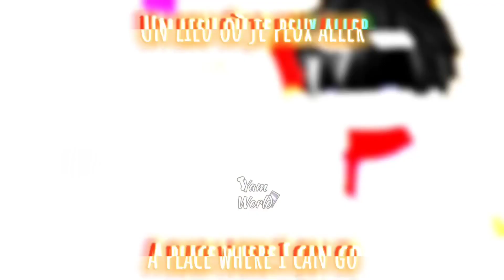Home meme | Ft. Murder Time Trio & Nightmare | New Multiverse | Gacha Club | Yam World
𝕊𝕚 𝕧𝕠𝕦𝕤 𝕧𝕠𝕦𝕝𝕖𝕫 𝕖𝕟 𝕤𝕒𝕧𝕠𝕚𝕣 𝕡𝕝𝕦𝕤 𝕤𝕦𝕣 𝕞𝕠𝕚 ^𝕨^  :

•𝕁𝕖 𝕤𝕦𝕚𝕤 𝕡𝕒𝕤𝕤𝕚𝕠𝕟𝕟𝕖́𝕖 𝕡𝕒𝕣 𝕝𝕒 𝕔𝕦𝕝𝕥𝕦𝕣𝕖 𝕛𝕒𝕡𝕠𝕟𝕒𝕚𝕤𝕖🍜, 𝕝𝕒 𝕝𝕖𝕔𝕥𝕦𝕣𝕖 📚𝕖𝕥 𝕌𝕟𝕕𝕖𝕣𝕥𝕒𝕝𝕖💀.
•𝕁’𝕖𝕤𝕤𝕒𝕪𝕖 𝕕𝕖 𝕞𝕖 𝕗𝕚𝕩𝕖𝕣 𝕦𝕟 𝕣𝕪𝕥𝕙𝕞𝕖 𝕕’𝕦𝕟𝕖 𝕠𝕦 𝕕𝕖𝕦𝕩 𝕧𝕚𝕕𝕖́𝕠𝕤 𝕡𝕒𝕣 𝕤𝕖𝕞𝕒𝕚𝕟𝕖.
•𝕁𝕖 𝕤𝕦𝕚𝕤 𝕕𝕒𝕟𝕤 𝕝𝕒 𝕔𝕠𝕞𝕞𝕦𝕟𝕒𝕦𝕥𝕖́ 𝔾𝕒𝕔𝕙𝕒 𝕕𝕖𝕡𝕦𝕚𝕤 𝟙 𝕒𝕟 𝕖𝕥 𝕛’𝕖𝕤𝕤𝕒𝕪𝕖 𝕕𝕖 𝕞’𝕒𝕞𝕖́𝕚𝕝𝕚𝕠𝕣𝕖𝕣 𝕔𝕙𝕒𝕢𝕦𝕖 𝕛𝕠𝕦𝕣 𝕖𝕟 𝕔𝕠𝕦𝕝𝕚𝕤𝕤𝕖𝕤 , 𝕔’𝕖𝕤𝕥 𝕡𝕠𝕦𝕣 𝕔𝕖𝕝𝕒 𝕢𝕦𝕖 𝕛’𝕒𝕚 𝕔𝕖 𝕣𝕪𝕥𝕙𝕞𝕖

꧁𝔸𝕦𝕥𝕣𝕖 𝕣𝕖́𝕤𝕖𝕒𝕦꧂

꧁𝔻𝕣𝕠𝕚𝕥(𝕤) 𝕕’𝕒𝕦𝕥𝕖𝕦𝕣(𝕤)꧂

Undertale par Toby Fox
Dreamtale par Joku
Killertale par Rahafwabas
Dusttale par Dusttale
Horror par Studio

☞︎𝔼ℕ𝔾𝕃𝕀𝕊ℍ 𝕍𝔼ℝ𝕊𝕀𝕆ℕ☜︎

𝕀𝕗 𝕪𝕠𝕦 𝕨𝕒𝕟𝕥 𝕥𝕠 𝕜𝕟𝕠𝕨 𝕞𝕠𝕣𝕖 𝕒𝕓𝕠𝕦𝕥 𝕞𝕖 ^𝕨^:

 • 𝕀’𝕞 𝕡𝕒𝕤𝕤𝕚𝕠𝕟𝕒𝕥𝕖 𝕒𝕓𝕠𝕦𝕥 𝕛𝕒𝕡𝕖𝕟𝕖𝕤𝕖 𝕔𝕦𝕝𝕥𝕦𝕣𝕖🍜, 𝕣𝕖𝕒𝕕𝕚𝕟𝕘📚𝕒𝕟𝕕 𝕌𝕟𝕕𝕖𝕣𝕥𝕒𝕝𝕖💀
 • 𝕀’𝕞 𝕥𝕣𝕪𝕚𝕟𝕘 𝕥𝕠 𝕤𝕖𝕥 𝕒 𝕘𝕠𝕒𝕝 𝕠𝕗 𝕠𝕟𝕖 𝕠𝕣 𝕥𝕨𝕠 𝕧𝕚𝕕𝕖𝕠𝕤 𝕒 𝕨𝕖𝕖𝕜
•𝕀’𝕞 𝕚𝕟 𝕥𝕙𝕖 𝔾𝕒𝕔𝕙𝕒 ℂ𝕠𝕞𝕞𝕦𝕟𝕚𝕥𝕪 𝕗𝕠𝕣 𝟙 𝕪𝕖𝕒𝕣 𝕒𝕟𝕕 𝕀 𝕥𝕣𝕪 𝕥𝕠 𝕚𝕞𝕡𝕣𝕠𝕧𝕖 𝕞𝕪𝕤𝕖𝕝𝕗 𝕖𝕧𝕖𝕣𝕪𝕕𝕒𝕪 𝕓𝕖𝕙𝕚𝕟𝕕 𝕥𝕙𝕖 𝕤𝕔𝕖𝕟𝕖𝕤, 𝕥𝕙𝕒𝕥’𝕤 𝕥𝕙𝕖 𝕣𝕖𝕒𝕤𝕠𝕟 𝕠𝕗 𝕞𝕪 𝕤𝕔𝕙𝕖𝕕𝕦𝕝𝕖

꧁𝕆𝕥𝕙𝕖𝕣 𝕞𝕖𝕕𝕚𝕒꧂

꧁ℂ𝕠𝕡𝕪𝕣𝕚𝕘𝕙𝕥(𝕤)꧂

Dreamtale by Joku
Killertale by Rahafwabas
Dusttale by Dusttale
Horror by Studio

꧁𝕋𝕒𝕘𝕤꧂